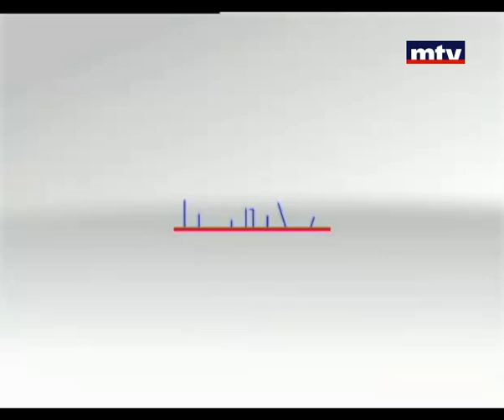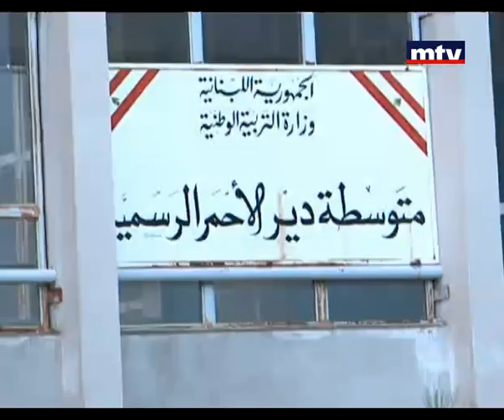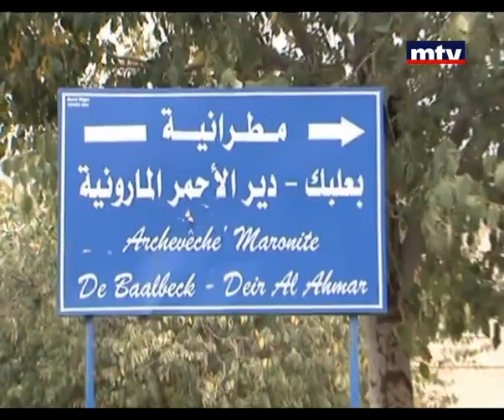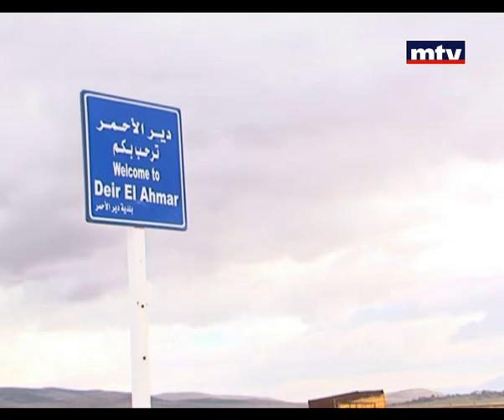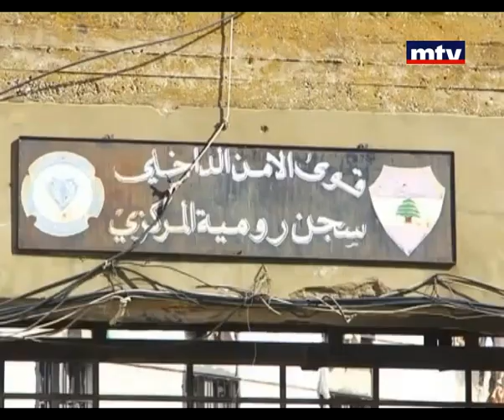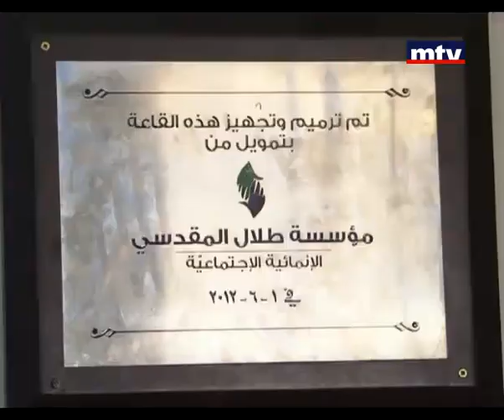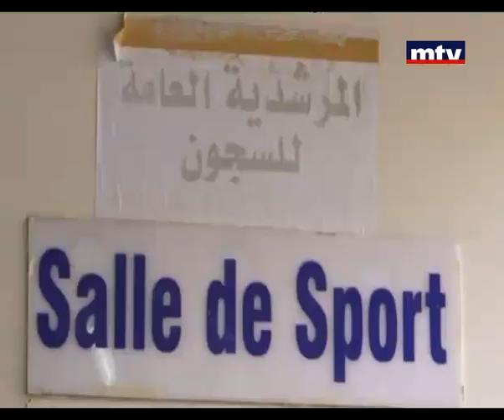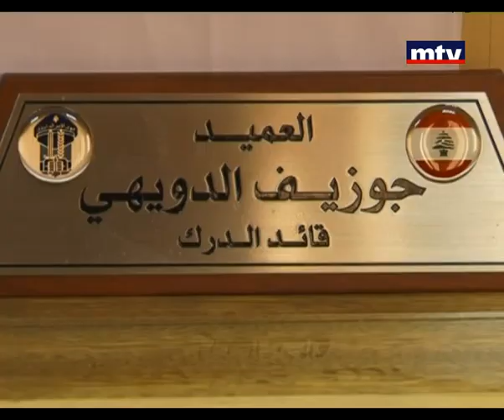طلال المقدسي عبر ال MTV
أعمال  مؤسسة طلال المقدسي الانمائية في منطقة ديرالأحمر